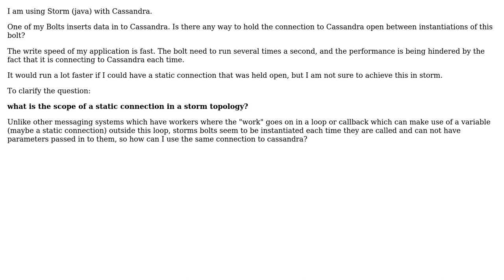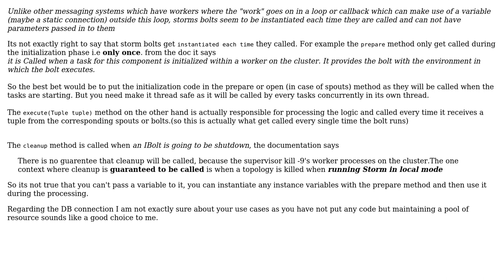Storm Bolt Database Connection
With thanks & praise to God, and with thanks to the many people who have made this project possible! You are responsible for your own actions.